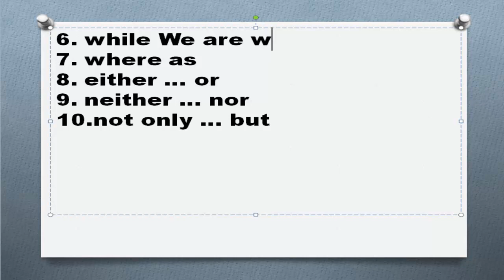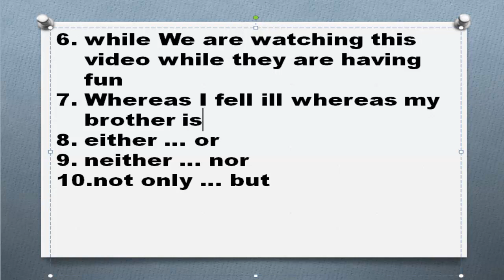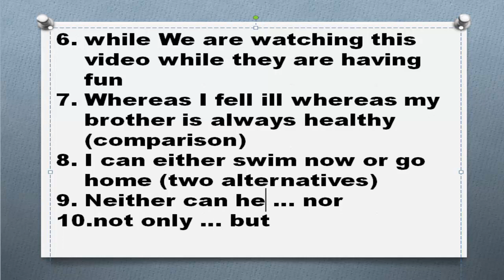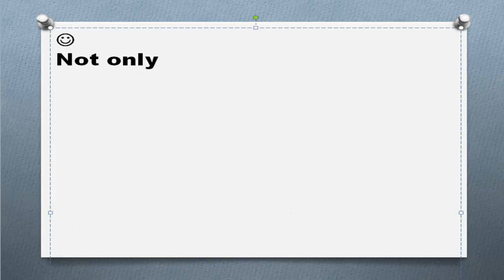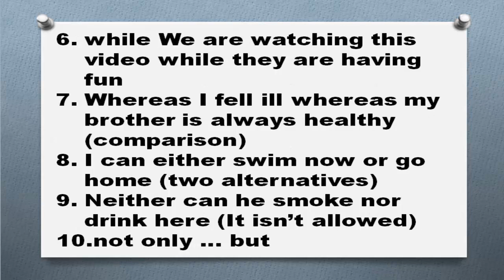Сочинительные союзы в английском языке Часть 2 примеры предложений